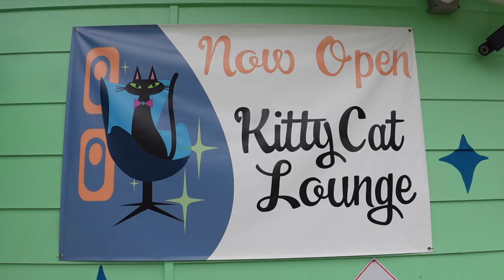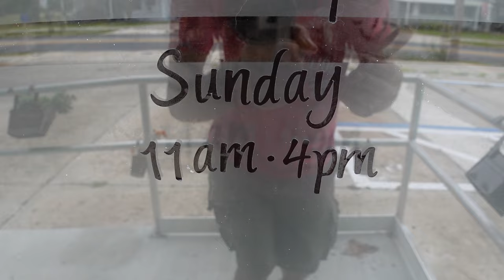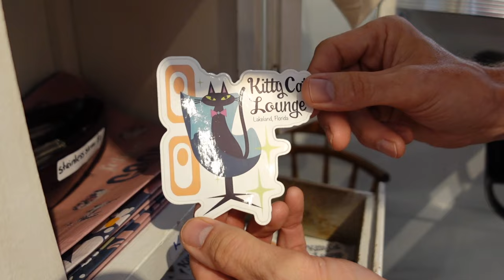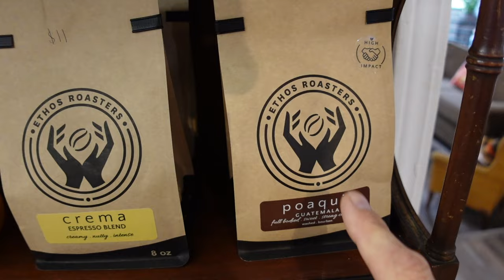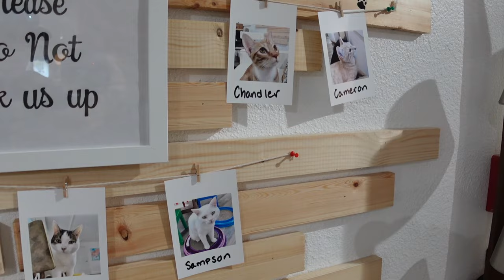Come For The Cats, Stay For The Coffee: New Kitty Cat Lounge In Lakeland Florida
This video led Us to a quaint and very relaxing Cat and coffee shop in Lakeland, Florida called Kitty Cat Lounge . This local business provides a calming atmosphere with some soft music , they have some delicious local coffee and well behaved rescue cats for you to pet, play with and take away your stress. They have an extremely friendly owner and staff. This video will explain the hours of operation, pricing for the time with the cats and show you the overall vibe of Kitty Cat Lounge. After you watch this video you will see why this is a must visit while you visit Lakeland.

Cats and Coffee at NEW Kitty Cat Lounge in Lakeland, Florida

Adam Garlock
Alice Wonderland
Amy Bea
Anthony Pizzigoni
Ashley Kacey
Brenda L.
Brook Rosicka
Carmen Gloria
Cherish Ann
Chris White
Christina J
Christopher Bonica
Daniel Daum
Danni Chapman
Dante Bottaro
Denise bowen
Derrick Stout
Eric Zinkann
Erica Steiniger
Erick White
Frankie Cruz
Gemma Jarman
Jaclyn Macaughey
James Hueston
Jason Steely
JJ Mickey
Joanna Wedding
John Williams
Jomands DisneyVacation
Jordan Balmforth
Jose Pablo Campos
Justin Douglas
Katy & Steve Muller
Keith Abbott
Kelly Vasquez
Ken Klug
Kevin J R
Kevin R
Lisa Zapiec
Lynne Butter
Melanie Watson
Melissa Hash
Michael J.Walsh
Michelle Fogarty
Nicole Bisel
Nikki Moodie
Patricia Boorom
Paul Ferrara
Randy West
Rhonda & chuck Chambers
Rick DeChellis
Ryan McCann
Sally Turner
Sarah Ritcherson
Scott Jones
T Shepard
T&H Sommers
Tammy Smith
The JAE vlog
Theresa Arias Faust
Tink Disney
Wayne Ray
Zac

YOUTUBE MEMBERS DREW CREW LEVEL:

Ashley Kacey
Allan Buck
Amanda Orlove
Andy Powers
Azczap
Billy Glenn
Bret and Jaime
Brooke Rosicka
Buckeye Ken
C Mill
Chad Jackson
DaisieGames
Disney Connexions
eWeezie
Eileen Murphy
Forky Gaston
Gregr327
Grammie tammy
Hei Hei Let's Unbox
Jill Wachbrit
James P.
James Wilkerson
Jonny Neverland
Keith Abbott
Kelly McElreavy
Kel Marie
Matt H
Michelle Fogarty
Melanie Watson
Patrick
Ryan Mccan
Road to Nowhere
Roman Davis
S Rossi
Shannon D for Disney
Steven Bullock
Soupie
Theresa Faust
Thomas Eikeland
Vicky D